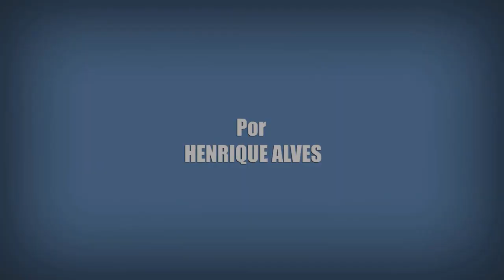A ORDEM | 7 FATOS QUE PODEM ACONTECER NA 3ª TEMPORADA (Netflix Original)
Mais um vídeo super especial sobre a série A Ordem (The Order, 2019). Dessa vez eu vou trazer 7 fatos que podem acontecer na 3ª temporada da série teen original da Netflix.
O vídeo tem algumas teorias.

Crítica Sobre Muitas Coisas de A Ordem (The Order, 2019).
Crítica Sobre Muitas Coisas de 2 Temporada de A Ordem (The Order, 2019).
7 Fatos que Podem Acontecer na 3 Temporada.
7 Fatos que Podem Acontecer na 3 Temporada de A Ordem (The Order, 2019).